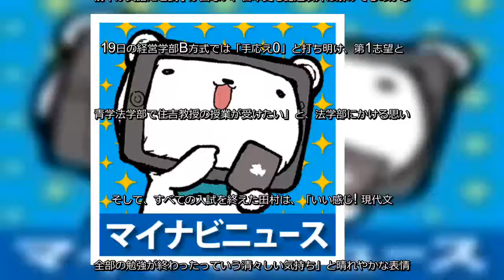ロンブー淳、第1志望の青学法学部に手応え「現代文100点に近いかも」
お笑いコンビ・ロンドンブーツ1号2号の田村淳が、青山学院大学の個別学部入試を受験。24日に配信されたインターネットテレビ局・AbemaTVの番組『偏差値32の田村淳が100日で青学一直線～学歴リベンジ～』(毎週土曜22:00～)で、それぞれの学部の手ごたえを明かした。また、4学部受験し、2学部は不合格だったことも発表された。  ロンドンブーツ1号2号の田村淳  全学部入試の結果が不合格となり、個別学部入試に望みを託すことになった田村。14日に社会情報学部A方式、15日に経営学部A方式、19日に経営学部B方式、21日に法学部B方式と、4学部を受験した。  14日の社会情報学部A方式の試験後は「泥試合です。前半が英語だと調子が出ない、日本史も記述以外は解けてるのかな…」と自信がない様子で、15日の経営学部A方式の試験後は、前日の社会情報学部A方式よりは自信もあると告白。19日の経営学部B方式では「手応え0」と打ち明け、第1志望と語っていた法学部B方式にすべてをかけることに。  最後の受験日となる21日の朝、田村は「人間に合ったルールとか、法律の勉強をしたくて法学部に行きたいと思っていた。青学法学部で住吉教授の授業が受けたい」と、法学部にかける思いを語り、「ちゃんと勉強をやり切ったって言える。勉強机に向かいたくない日や、参考書を捨てたくなる日もあったけど、なんとか170日間を乗り越えて、受験勉強から解放されることに少し寂しい思いも感じる」と受験勉強の日々を振り返った。  そして、すべての入試を終えた田村は、「いい感じ! 現代文はすごく出来た、100点に近いかも。日本史は思っていた時代じゃなかったから困惑したけどまぁ解けた。英語は課題の長文をどれだけ読み解けるかっていうところができたから手応え的にはある。全部の勉強が終わったっていう清々しい気持ち」と晴れやかな表情で語った。  その後、社会情報学部A方式と経営学部A方式の合否を確認し、どちらも「不合格」という結果に。田村は「そんなに自信があるとこじゃなかったから…」と語り、「せっかく勉強から解放される喜びがあったのに、ズドンと落とされるね」と、受験の厳しさを改めて感じていた。ついに次回、残す2学部の結果が発表され、田村の青学受験の全結果が判明することになる。